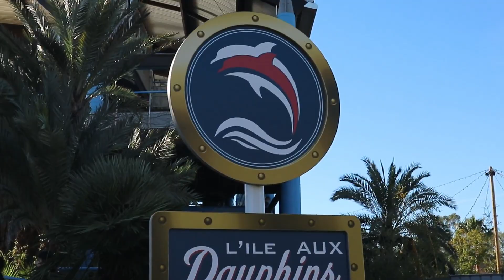Marineland Antibes 2020 I Dolphin Show I Polar Bear I Sea Lion I Flamingos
The Marineland of Antibes is a theme park founded in 1970 by Roland de La Poype in Antibes (Alpes-Maritimes), in the French Riviera. On 26 hectares it includes a marine zoological park with a dolphinarium, a water park (Aquasplash), a children's play park (Kid's Island), a mini-golf (Aventure Golf) and a three-star hotel (Marineland Resort). It is one of the four French dolphinariums and one of the two European dolphinariums presenting orcas. It is the most visited site of the Provence-Alpes-Côte d'Azur region. The zoological park is one of the most visited in France.

Dolphin show
Sea lion show
Polar bears
Flamingos